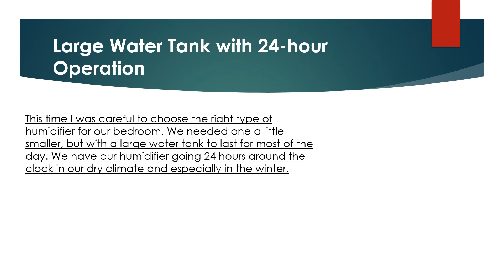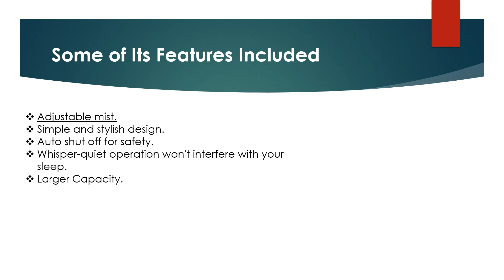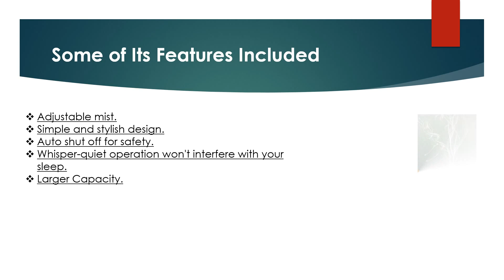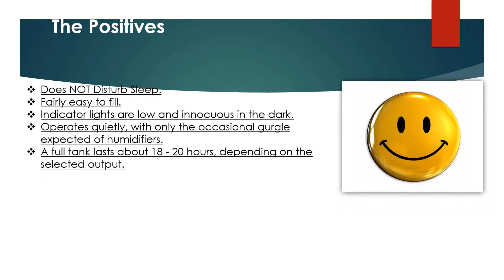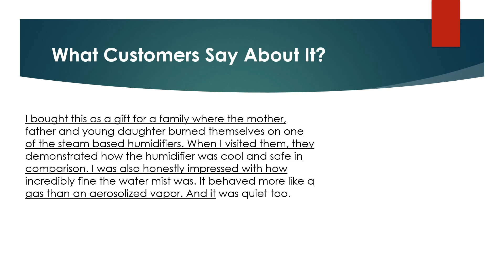URPOWER Humidifier, 5L Large Capacity Whisper-quiet Operation Cool Mist Ultrasonic Humidifier Review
Looking for the detailed review of URPOWER Humidifier, 5L Large Capacity Whisper-quiet Operation Cool Mist Ultrasonic Humidifier Review? We have tried to show the details on this video. You can decide whether you should buy this Best Humidifier or not after watching this exclusive video review.

► Adjustable mist.
► Simple and stylish design.
► Auto shut off for safety.
► Whisper-quiet operation won't interfere with your sleep.
► Larger Capacity.

▬▬ Product Specifications ▬▬
► Capacity: 5L
► Voltage: 100-240V/50-60Hz.
► Power: 30W.
► Max Mist volume: 350ml/h.
► Working time: 14 -17 hours.

► Question: What Maintenance is Required?
Answer: Fill it up and that's about it.
► Question: How quiet is it really?
Answer: Very quiet. Very soft humming sound at best.

URPOWER Humidifier, 5L Large Capacity Whisper-quiet Operation Cool Mist Ultrasonic Humidifier Review Review
URPOWER Humidifier, 5L Large Capacity Whisper-quiet Operation Cool Mist Ultrasonic Humidifier Review Pros
URPOWER Humidifier, 5L Large Capacity Whisper-quiet Operation Cool Mist Ultrasonic Humidifier Review Cons
URPOWER Humidifier, 5L Large Capacity Whisper-quiet Operation Cool Mist Ultrasonic Humidifier Review Photos
URPOWER Humidifier, 5L Large Capacity Whisper-quiet Operation Cool Mist Ultrasonic Humidifier Review Features
URPOWER Humidifier, 5L Large Capacity Whisper-quiet Operation Cool Mist Ultrasonic Humidifier Review Specification
URPOWER Humidifier, 5L Large Capacity Whisper-quiet Operation Cool Mist Ultrasonic Humidifier Review Customer Reviews
URPOWER Humidifier, 5L Large Capacity Whisper-quiet Operation Cool Mist Ultrasonic Humidifier Review Questions & Answers